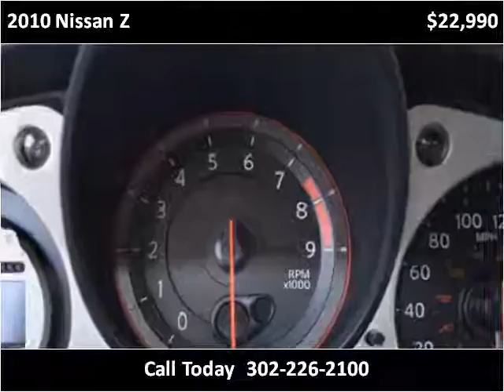2010 Nissan Z Used Cars Rehoboth Beach DE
This 2010 Nissan Z is available from Luxury Motors of Rehoboth Beach.